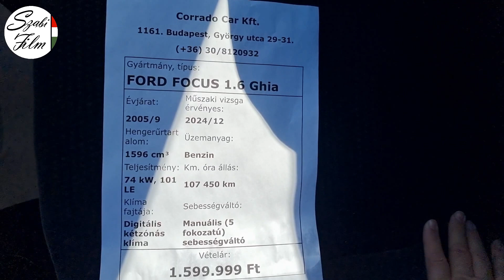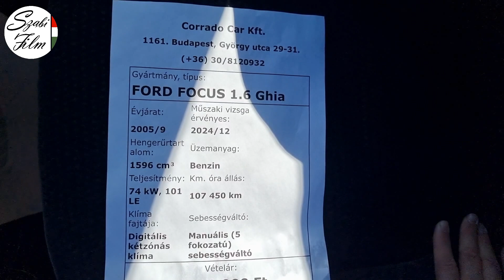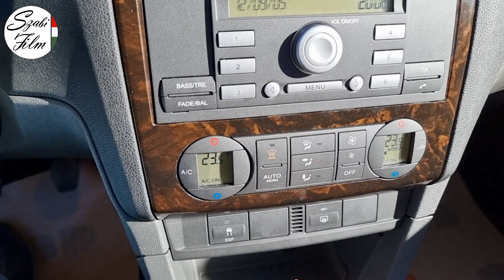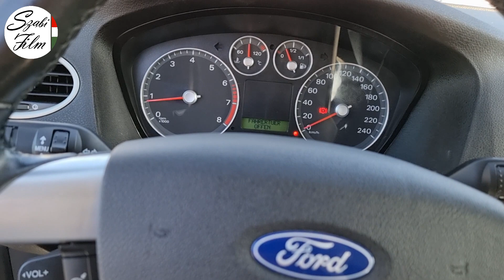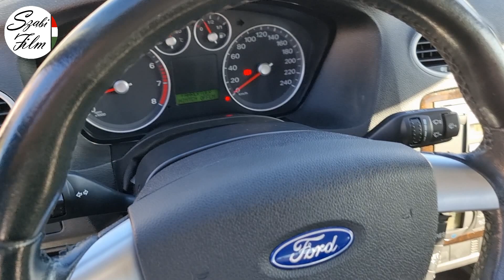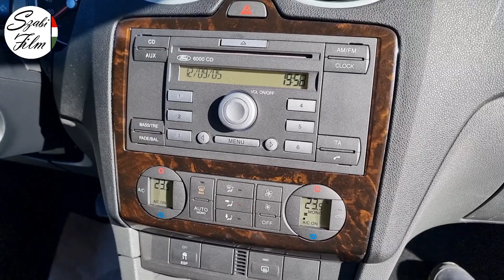FORD FOCUS HASZNÁLT AUTÓ BEMUTATÓ, 1.6 BENZIN, GHIA, 2005, 107.000 KM, 1.6M